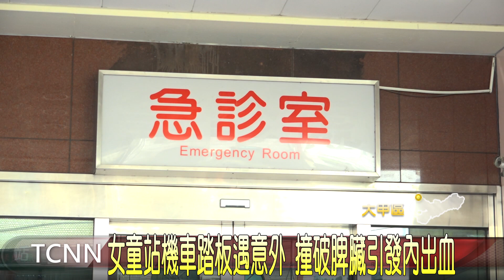女童站機車踏板遇意外 撞破脾臟引發內出血-大台中新聞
台中一名6歲女童，日前跟著家人外出站在機車踏板上，沒想到途中發生車禍，女童因為急煞，整個人往前撞到機車龍頭，雖然當下沒有明顯外傷，但卻不斷的喊肚子很痛，送醫檢查後，發現是脾臟破裂，造成大量內出血，幸好醫療團隊及時開刀手術，才讓女童脫離險境。